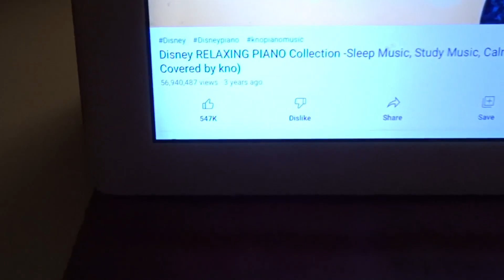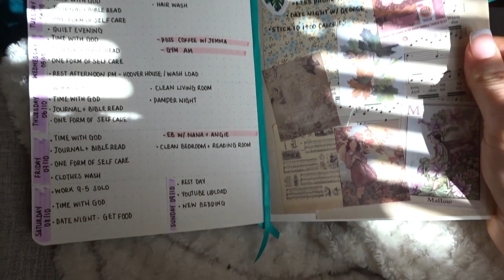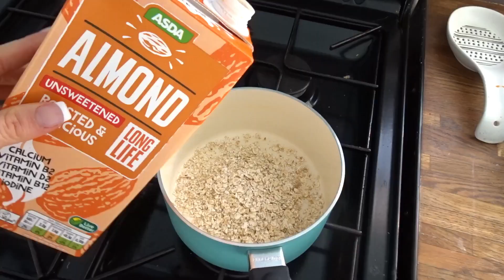A Cosy Day At Home | Slow Living, Gardening & Making Immune Tonic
Today's video is a slow, cosy day at home. I'm pottering in the garden, reading of course and making my Lemon, Ginger and Honey tonic that George and I have every year. Love Hannahxx

Products Mentioned:
Stanley Flask Amazon
If you don't follow me on Instagram, or do, I have a new account post regularly on her about Homemaking, Slow Living and my general lifestyle and my love for vintage living.